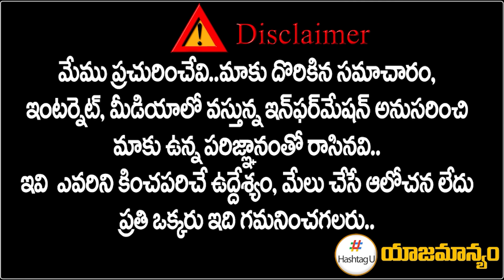కాంగ్రెస్ పక్కా గెలిచే 12 సీట్లు ఇవే.. ChanakyaStrategies Survey Report | HashtagU